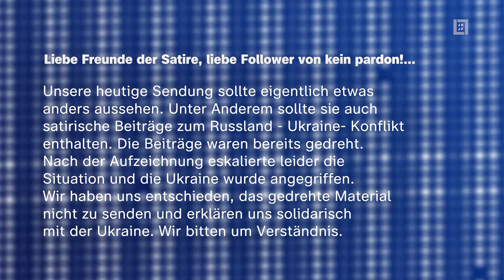kein pardon! vom 25.02.2022 | JKJF TV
Es ist wieder Zeit für Satire! Heute geht es um die Orkane der letzten Woche: was war da im ZDF? Sehen Sie selbst...
Außerdem geht es um den freedomday : erste Eindrücke des Bundesgesundheitsministers.